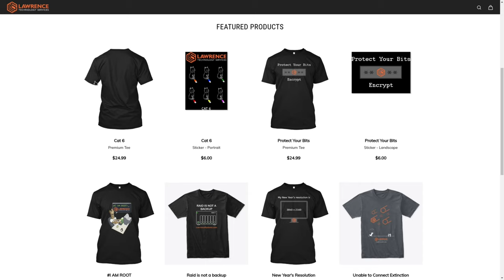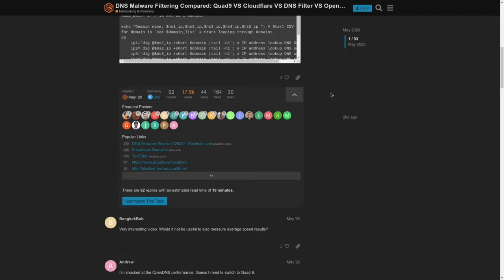Running My IT Services Business & Creating Content March 2021